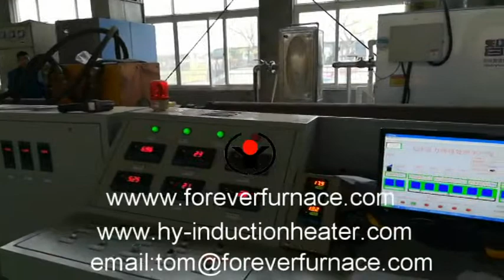pipe heating equipment